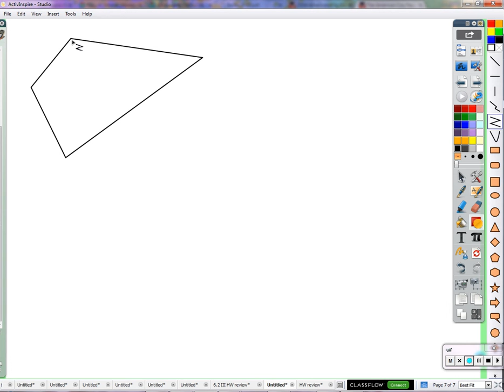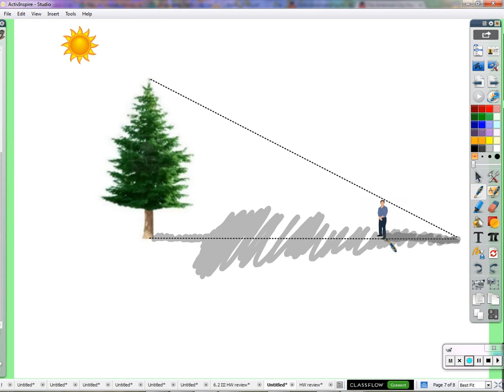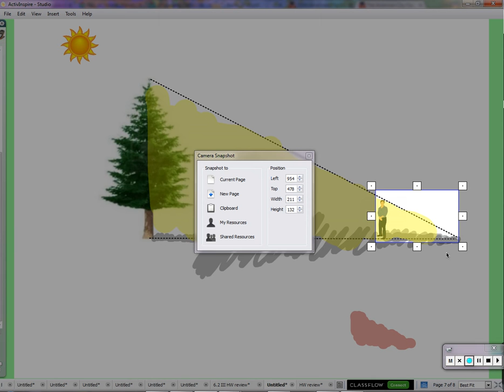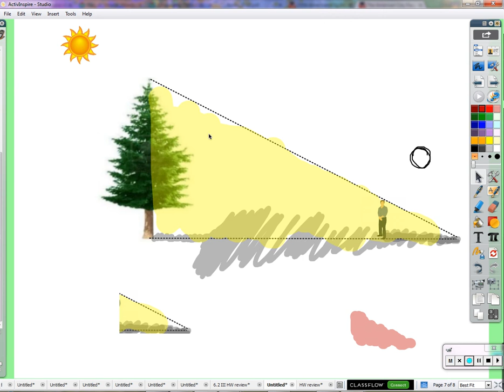Period 4: Similar shapes (02/26/2016)